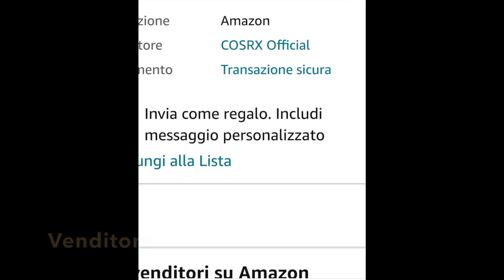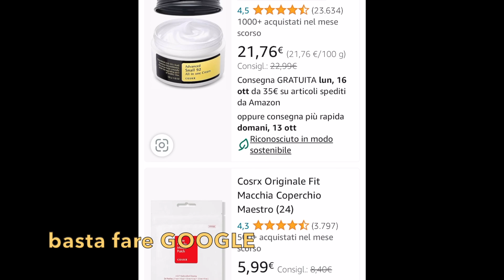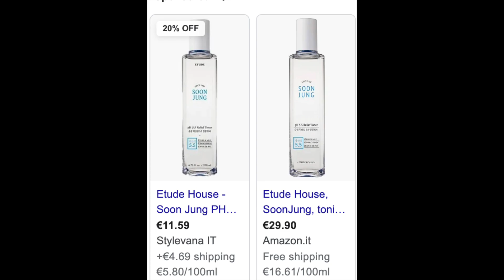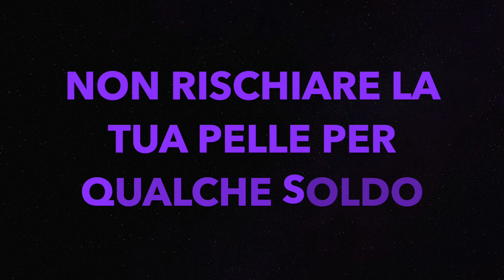AMAZON K Beauty Cosa da COMPRARE e i FALSI Prodotti | SO.OK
Ciao Carissimi,

Amazon 🇮🇹 è molto comodo ma dobbiamo essere molto attenti quando scegliamo i prodotti visto che ci sono disonesti che vogliono fregare i consumatori.
Segnalo a voi i falsi K beauty su Amazon italia e parlo come distinguere.
Anch'io stavo quasi per ordinare un'olio di Rosmarino per i capelli fatto in Cina.
Abitando un paese di Rosmarino e perché dobbiamo comprare qualcosa fatta in Cina.
Io per i prodotti per corpo, preferisco la roba coreana o europea.

Come da ultimo video, ecco la mia scelta Amazon di K beauty e altri:

l'Elenco dei prodotti che mi piacciono su Amazon.it
Se vuoi sostenere questo canale, puoi usare il mio codice promo INF10TIRA su Style vana o schiacciare il botone Super Thanks sul video.

Struccante:
⭐️ Klairs Cleansing oil

⭐️ Banila Co Clean it Zero Original:

Tonico:
⭐️ Benton Deep Green tea toner 150ml (è il tè verde, non c’è niente da dire, Benton adatto x tutti tipi di pelle)

⭐️ Thayers Witchhazel Cucumber toner

Essence, Siero:
⭐️ Cosrx Snail 95 Mucin Essence (Dopo Tonico prima della crema, tutti tipi di pelle)

⭐️ Klairs Freshly Juice Vitamin C drop 35ml  (Prezzo non conveniente pero' se vuoi)

⭐️ Axis Y Dark Spot Correcting Glow Siero 50 m (Niacinamide per le macchie)

Crema idratante:
⭐️ Cosrx Snail All in One cream (Adatta per la pelle mista)

⭐️ Klairs Vitamin E mask 90ml (se usi il siero vitamina C, è ottimo da abbinare, la sera)

Crema Solare:
⭐️ Missha All Around

⭐️ La Roche Posay protezione viso UVmune 400 spf 50

Grazie mille per il vostro tempo e faro' update questa lista dei K prodotti.
P.S. Prima di fare le domande, dai un'occhiata ai video precedenti SVP.
Troverete le risposte e i prodotti che ispirano o adatti per le vostre esigenze e i vostri portafogli.
Chi cerca trova.

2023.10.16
8: 30 (Federico Fellini)